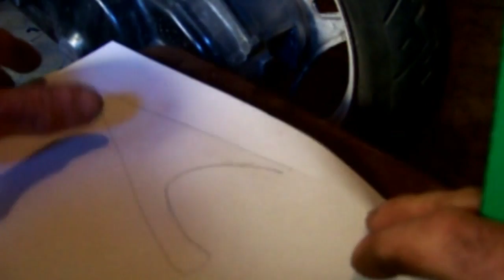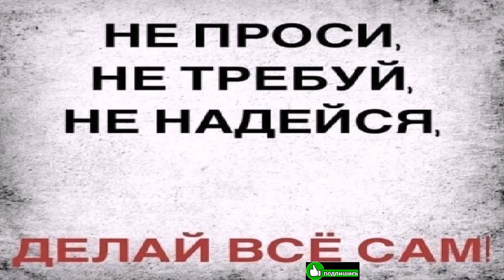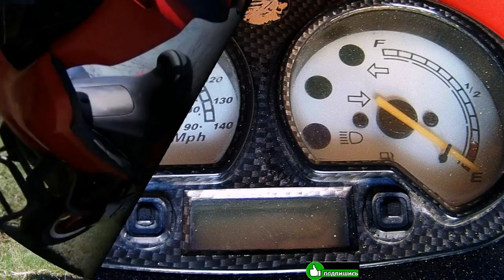🚗🚛🚴💨Из Пластика делаем детали+ремонт. Repair of plastic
Скутер.Мото.Авто.Изготовление+.Восстановление пластиковых деталей .Видео-три варианта..изготовление,соединение,заделка трещин...и результатик.